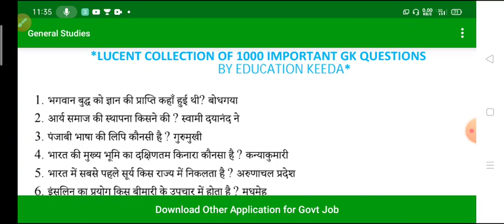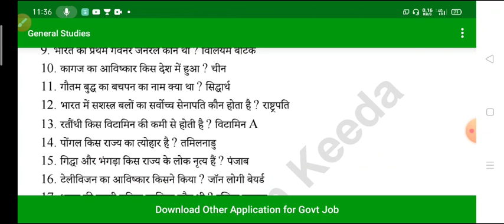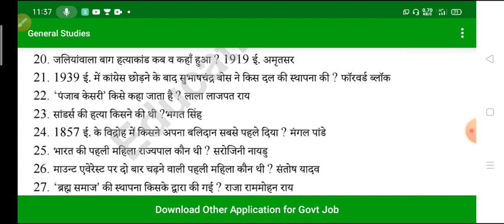general knowledge सामान्य ज्ञान#gk and gs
general knowledge general science general facts